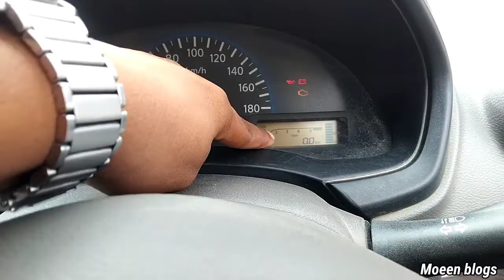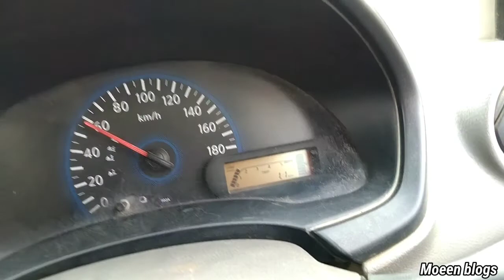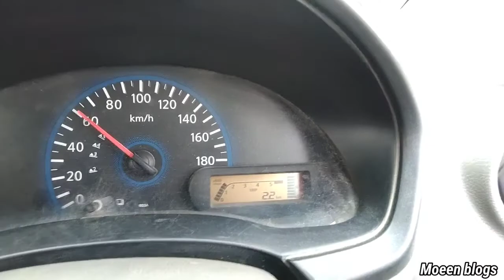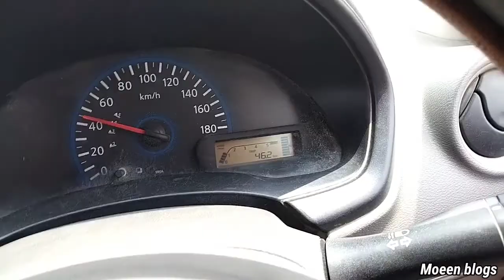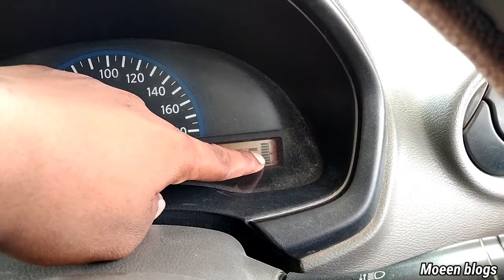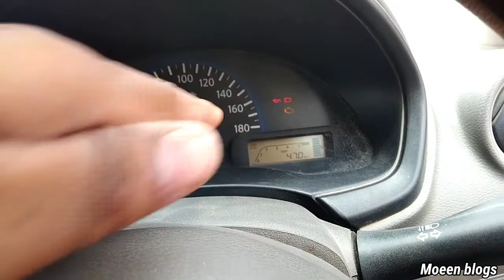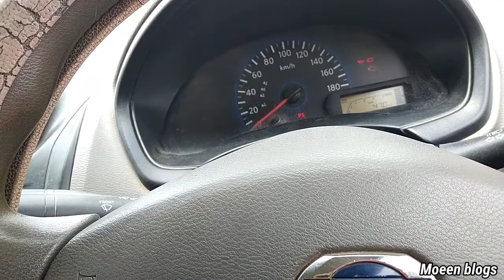Datsun go plus mileage test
hello friends aaj ki is video me mein hum test karne wale hai datsun go plus ka mileage test to video ko pura end tak deekhna aur video pasnd aye to video ko like kare share kare comment kare aur humare channel ko subscribe kare kiyun ki aapko hamare channel par aisi useful video milti rahegi

keep sporting